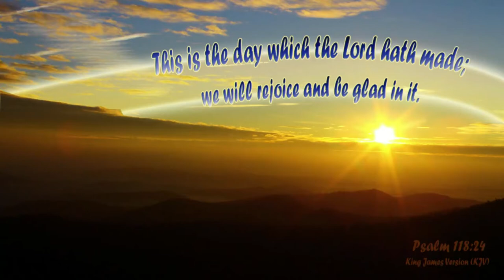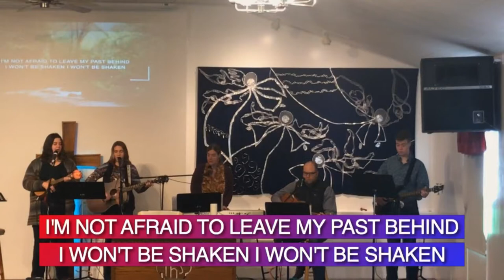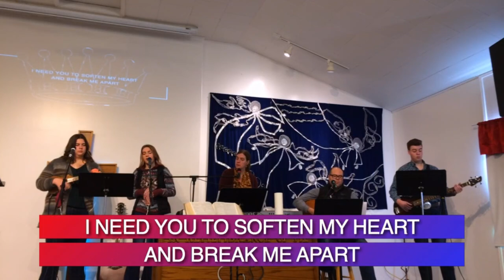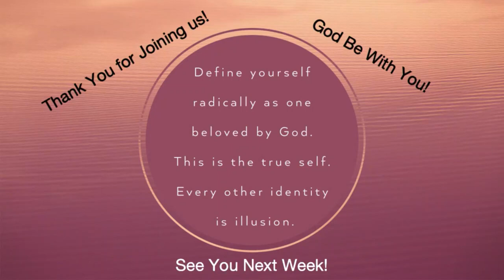The Hard To Swallow Truths from Jonah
Pastor Herb, The Faster Pastor helps us to understand the hard to swallow truths from the book of Jonah. Pastor Herb preaches a message every Sunday at Delisle Community Chapel.